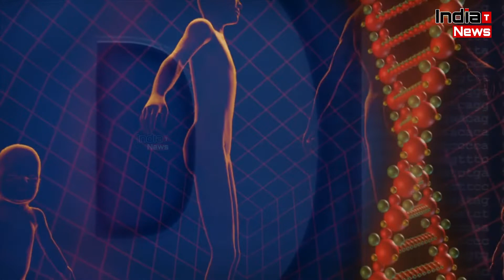इटली ने बनाई दुनिया की पहली कोरोना वैक्सीन, वैज्ञानिकों ने किया दावा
India Trending News (ITN) : Corona virus has so far killed more than two and a half million people in the world. Scientists are constantly making efforts to eradicate the disease. Meanwhile, Italy has claimed that it has got success in making the Corona virus vaccine.
According to a report, Italy has become the first country in the world to make Kovid-19 vaccine which is also effective on humans. This report is based on a test conducted at the 'Infectious Diseases Spallanzani Hospital' in Rome.
This report claims that the corona virus vaccine has generated antibodies in the body of mice, which also have an effect on human cells. "This is the most advanced stage of vaccine testing in Italy," said Luigi Aurisicchio, CEO of a drug-making firm, Takis.
The mice were used by the scientists to test the vaccine. After single vaccination, he observed antibodies developing in the body of mice that could block the corono virus affecting human cells. Aurisicchio hopes that the vaccine's human trial will begin after summer.
According to the report, five vaccine candidates generated a large number of antibodies during this period, after which the researchers selected two with the best results. All these vaccines are based on the genetic material of the DNA protein 'Spike'.
The researchers said in the report, 'So far, our five vaccine candidates, which have generated immunity, have been affected by the corona virus. In the second use of the vaccine, we hope to get better results.
Dr. Emmanuel Mara of 'Takis' says that these vaccine candidates can sequentially show effects on any type of corona virus.